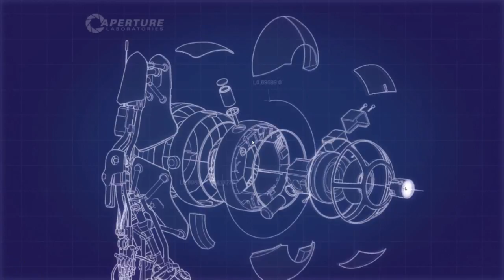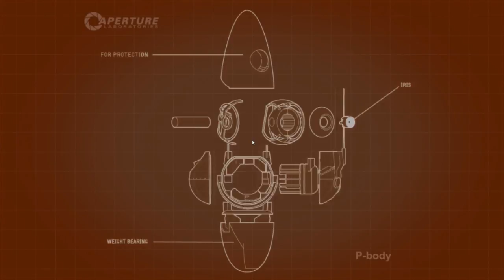Portal 2 Co-op! Part 1 w/ DudeofWonders123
Remember to like and sub it helps me alot :)